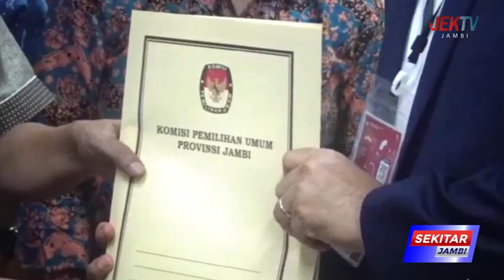BERKAS BACALEG DPW PARTAI NASDEM JAMBI DINYATAKAN LENGKAP OLEH KPU